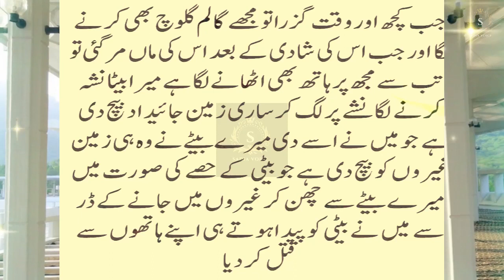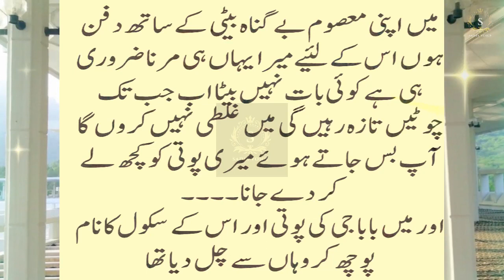Naujawan aadami ka ek Buddhy shaks ko Apne Ghar Se Nikal Diya | Urdu Sachi Kahni